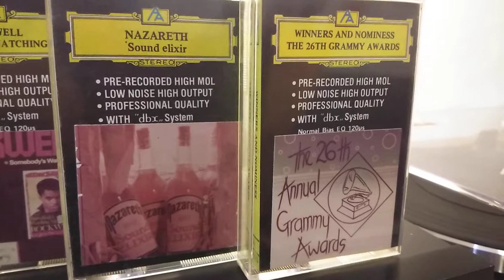DBX Recording Tape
Demo - Billy Jean